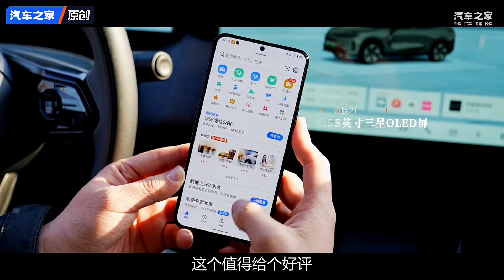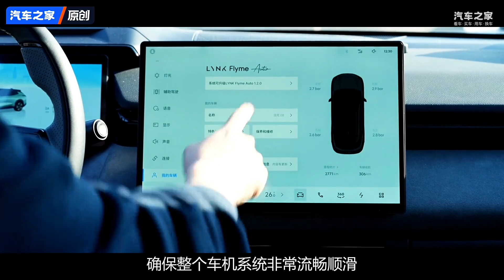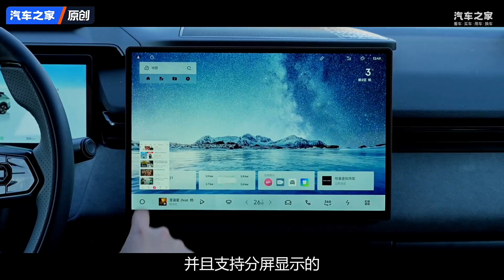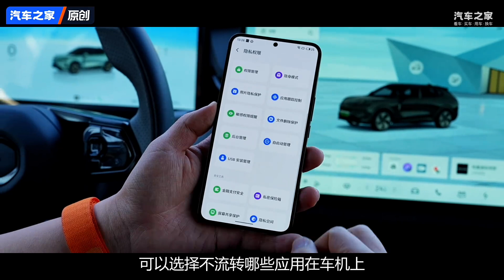把#魅族21 安在#领克08 上？竟然解锁了更多新玩法！都不想下车了！autohome 【汽车之家】